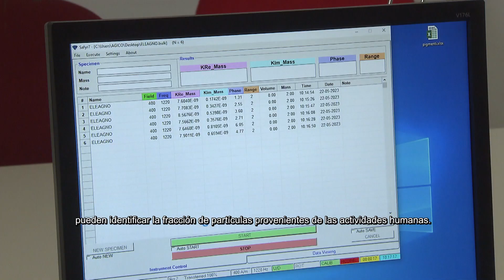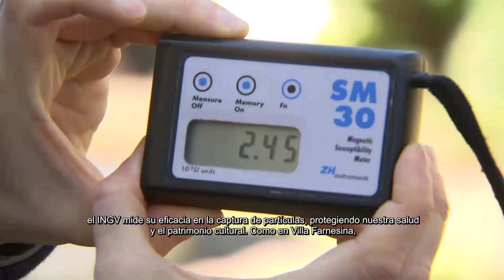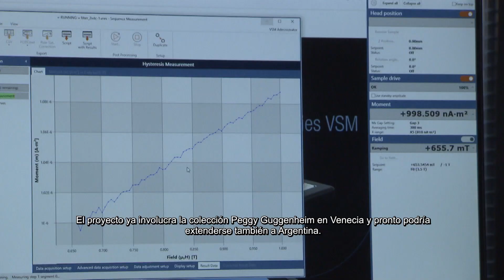Árboles y líquenes para monitorear la contaminación por polvo fino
Con una téc­ni­ca de bio­mo­ni­to­reo mag­né­ti­co, ex­per­tos en pa­leo­mag­ne­tis­mo iden­ti­fi­can la frac­ción de par­tí­cu­las pro­ve­nien­tes de la con­ta­mi­na­ción por pol­vo fino en árbo­les y lí­que­nes.

Foto de portada: Pexels.